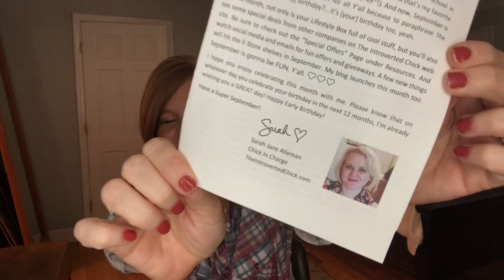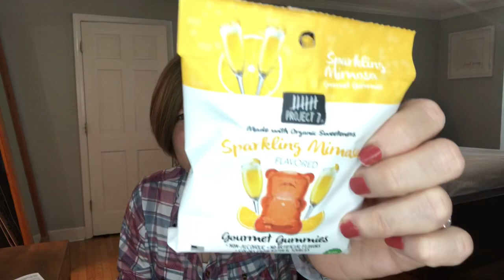The Introverted Chick Box | September 2019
Hi Sunshines!  Today I have my Introverted Chick Box for September.  There were so many things in this box and several on my wish list.  How do they do that?  It really helps me to bring you more content.  ❤️

To order your Introverted Chick Box and get 10% off click here and use the code HELLOSUNSHINE15 OR use GIMME3 will get you a 3 month prepaid sub for $99 (+$7 shipping per box--$21 total).  That’s the best discount she offers.

Try Jewlybox and get $20 off your first box by clicking here and using the code KRISTY

If you use this link to order a Fashom box and place your first order you will receive a $10 credit

Layered with Lace - Click here and use code KRISTY to get your first box for only $10

Try Stitch Fix -Try Stitch Fix!  You will love it!

To Check out Jaiden Madison click here and use code GEORGIASUNSHINE

To get your first GlobeIn box for $10 plus shipped click on this

To Try The Statement Box and get your first box for $10 click here and enter the code KRISTY

Then in the search bar search SUNSHINEGIFT and add the gift to your cart.

Try Grove and spend just $20 to get your 5 piece set for free

I love happy mail and would love to hear from you!

Kristy Smith
1395 E Cobb Dr